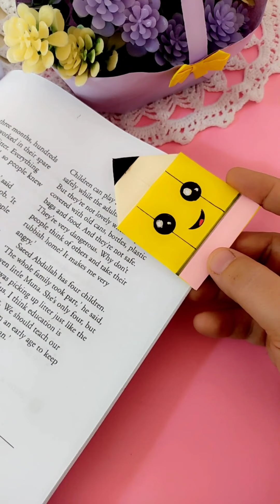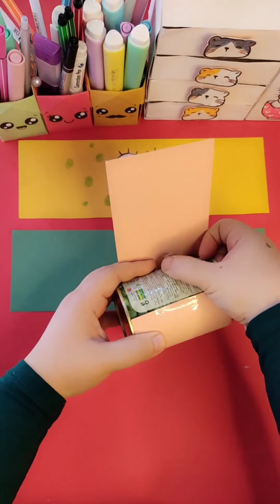صنع اشياء بالورق . اختراعات بالورق .11 فكرة للعودة إلى المدرسة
صنع اشياء بالورق  . اختراعات بالورق. فكرة بالورق للعودة إلى المدرسة صنع دفتر ملاحظات كيوت . دفتر ملاحظات بدون غراء .صنع مقلمه بالورق . صنع مقلمه كيوت بالورق . صنع اشياء بالورق سهله . أعمال يدوية بالورق . صنع اشياء بالورق . صنع اشياء بالورق سهلة . صنع اشياء من الورق . صنع اشياء بالورق للبنات . اعمال يدوية بالورق . أعمال يدوية بالورق سهلة جدا . صنع اشياء بالورق بدون غراء . صنع اشياء بالورق بدون لاصق . أشغال يدوية بسيطة للبنات بالورق . . أشغال يدوية.. اشغال يدوية بسيطة . أشغال يدوية سهلة للمدرسة . اشكال بالورق . أعمال ورقية . اعمال يدوية بسيطة للبنات بالورق . رسومات انمي سهلة. صنع اشياء بالكرتون. صنع اشياء بالورق الأبيض فقط . صنع اشياء بالورق للمدرسة . كيف تصنع اشياء من الورق . كيف تصنع اشياء من الورق . كيف تصنع اشياء من الورق سهلة جدا . صنع منظمات بالورق سهلة . صنع منظمات بالورق اشياء بالورق بدون غراء اعمال يدويه بدون صمغ. اعمال يدويه بالورق. اشغال يدويه .  افكار توزيعات .حرف إبداعية . صنع مقلمه من الورق . صنع مقلمه كيوت . صنع منظم ادوات كيوت .  إبداعية . حرف إبداعية في 5 دقائق .  صنع اشياء  صنع سله من الورق . حرف ابداعيه . حرف ابداعية . حرف ابداعية في 5 دقائق . افكار بالورق اعمال يدويه من الورق . افكار. DIY desk organizer من الورق لترتيب وتنظيم المكتب . origami صنع اشياء من الورق . صنع اشياء بالورق . أعمال فنية . paper craft . DIY . Hacks .  school supplies. . عمل مقلمه رائعه بالورق . افكار . افكار وحيل . حيل مدرسية . افكار مدرسية .حيل وافكار للبنات . اعمال يدوية سهله . اعمال يدوية . حيل مدرسيه .  اعمال يدويه من الورق الملون . أفكار لصنع دفتر ملاحظات من الورق .  افكار وحيل مدرسية . حرف ابداعيه . حرف .حيل وافكار .  تزيين الأدوات المدرسية تزيين الأقلام من سلسلة العودة إلى المدرسة اذا اعجبكم الفيديو اضغطوا لايك لدعم القناة وتشجيعي على الاستمرار ولا تنسوا الاشتراك في القناة وتفعيل زر الجرس لمشاهدة المزيد من الفيديوهات وشكرا لكم